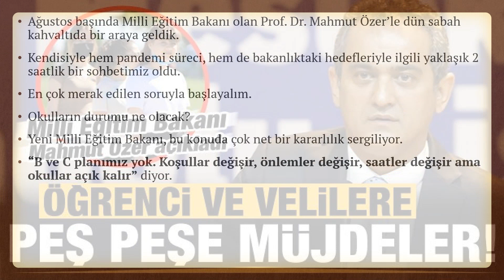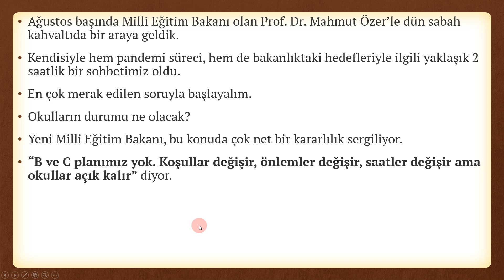MİLLİ EĞİTİM BAKANI MAHMUT ÖZER OKULLAR KAPACAK MI SORUSUNA NET CEVAP VERDİ / 2225 OKUL KAPALI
okullar ne zaman açılacak son dakika,okullar ne zaman açılacak 2021,okullar ne zaman açılacak son dakika 2021,okullar ne zaman açılacak haber,okullar ne zaman açılacak ortaokul,
a haber okullar ne zaman açılacak,okullar ne zaman açılacak bilim kurulu,okullar ne zaman açılacak bilim kurulu kararı,bakan koca okullar ne zaman açılacak,bütün okullar ne zaman açılacak,